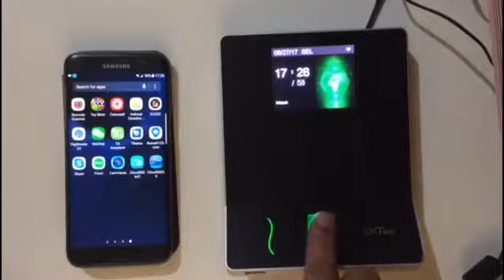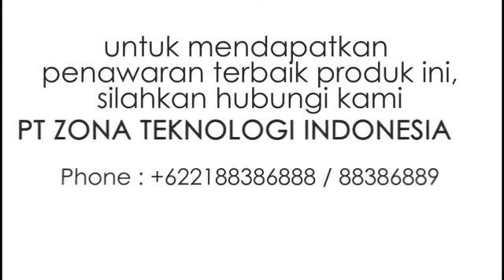Cara penggunaan dan pemakaian ZkTeco WL 20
harga mesin 900 rb/ unit. qty nego abis